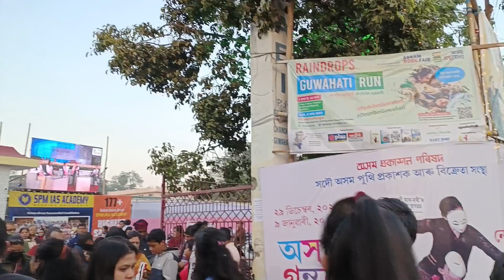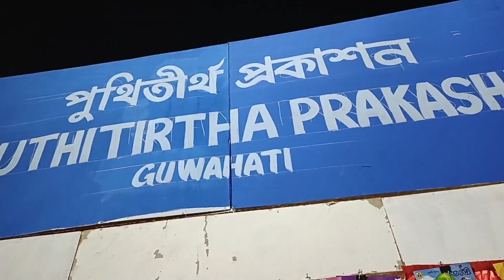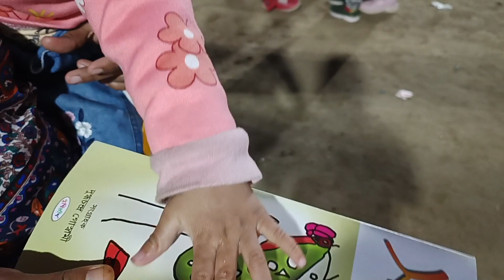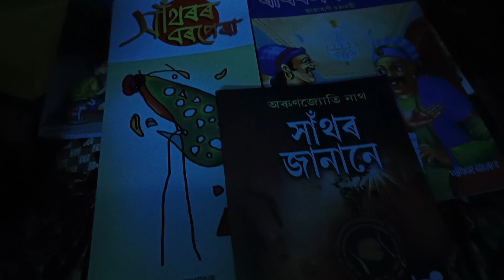Assam Book Fair| Guwahati grantha mela| গ্ৰন্থমেলা চান্দমাৰী 2023